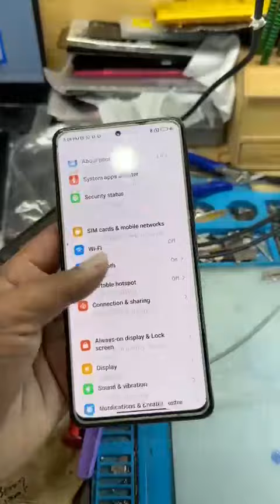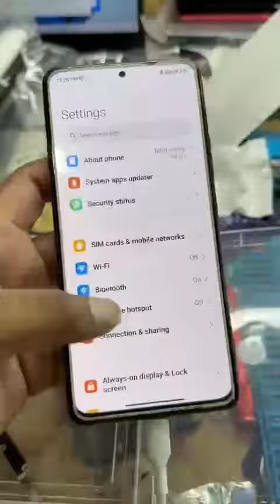Redmi Note 10 pro Sound And Camera issue Resolved 🔥 by Student 🧑‍🎓